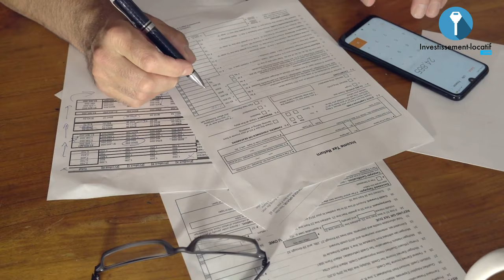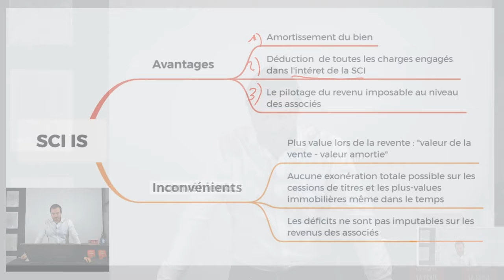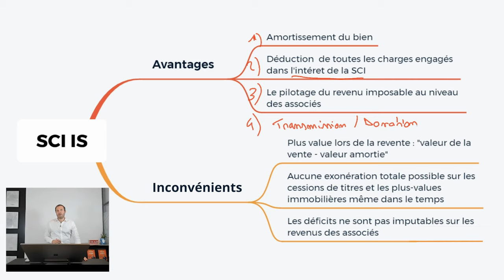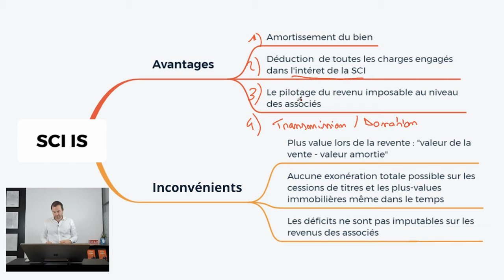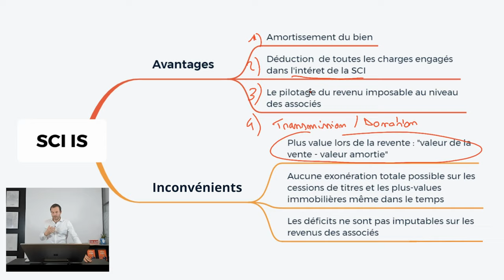Investir en SCI à IS : Avantages et Inconvénients !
Vous souhaitez créer une SCI immobilière ?
Vous souhaitez investir en SCI et détenir des biens immobiliers à travers une société pour optimiser la fiscalité ?
Oui mais cela peut avoir des conséquences importantes : frais, revente, fiscalité des revenus locatifs... Je partage dans cette vidéo les avantages et inconvénients de la SCI à l'IS.

0:00 Intro
1:00 Investir en SCI à IS : Avantages et Inconvénients !

Avantages
2:00 Amortissement du bien
3:45 Déduction des charges
5:15 Le pilotage du revenu imposable au niveau des associés
6:50 Transmission / donation

Inconvénients
8:15 Plus-value à la revente
10:00 Aucune exonération possible
10:15 Les déficits ne sont pas imputables sur les revenus des associés

Bon visionnage.